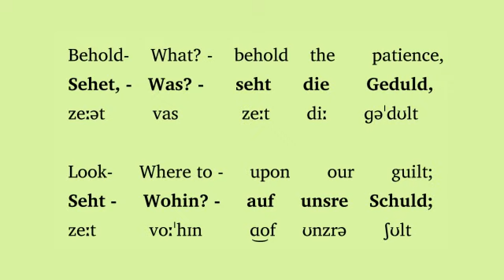BWV 244- Matthäus Passion (1. Teil) - J.S. Bach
J.S. Bach: "Matthäus Passion" - Word-for-word translation, IPA
transcription, and text spoken by a native speaker with lyric diction.